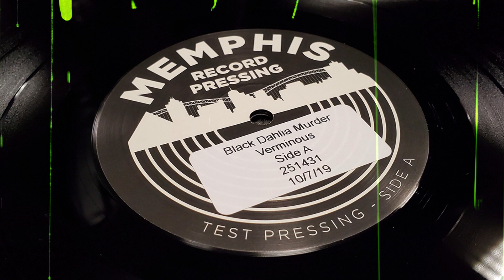The Black Dahlia Murder "Verminous" sweepstakes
Prize: One (1) grand prize winner to receive: "Verminous" LP test pressing, $100 USD gift card for nightshiftmerch.com, and a signed The Black Dahlia Murder Detroit illustrated poster.

United States only.